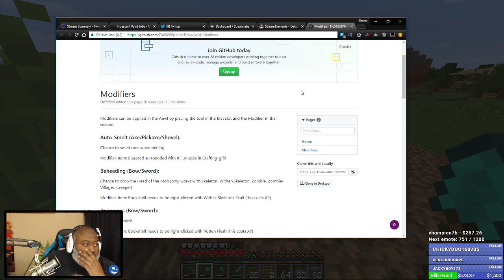Bwana RETURNS to Minecraft - Episode 21